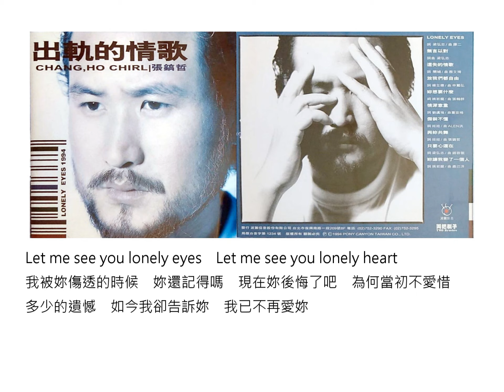LONELY EYES－張鎬哲（選自：張鎬哲。1994年『出軌的情歌』專輯）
歌名：LONELY EYES
演唱：張鎬哲
填詞：梁弘志
譜曲：（馬飼野）康二
選自：張鎬哲。1994年『出軌的情歌』專輯
我的回憶到哪裡　最怕想到的是妳　無法說出給誰聽到
那是一場無言戲　時空停在傷心裡　我的淚淹沒了過去
竟然遇見妳　這些日子還好嗎　妳不笑不語　眼裡閃爍著　藏不住的孤寂

Let me see you lonely eyes　Let me see you lonely heart
我被妳傷透的時候　妳還記得嗎　現在我應該高興　愛情苦果輪到妳
多少的遺憾　如今我卻告訴妳　我已不再愛妳

一個人的日子裡　最怕漫漫的長夜　等待不可知的未來
只好裝作不在意　沈默卻不能平靜　想妳是懲罰我自己

我被妳傷透的時候　妳還記得嗎　現在妳後悔了吧　為何當初不愛惜